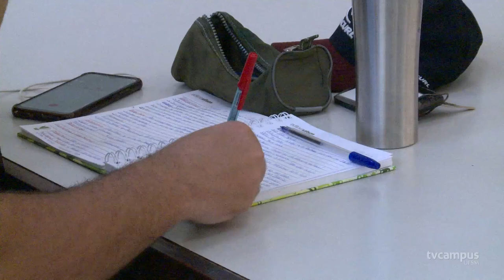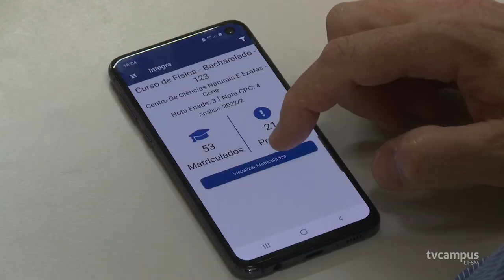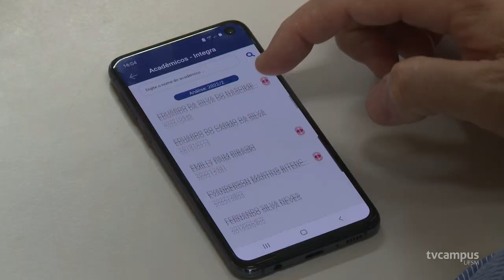Aplicativo criado na UFSM ajuda no combate à evasão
👨🏽‍🎓👩🏽‍🎓 📱📊 O aplicativo UFSM Integra acompanha a vida dos alunos desde o seu ingresso até o seu desligamento. A ferramenta desenvolvida pelo Centro de Processamento de Dados (CPD) em parceria com a Pró-Reitoria de Graduação (Prograd) tem como finalidade reduzir a evasão e estimular a permanência dos estudantes nos cursos de graduação.